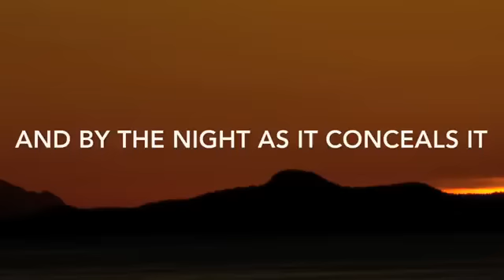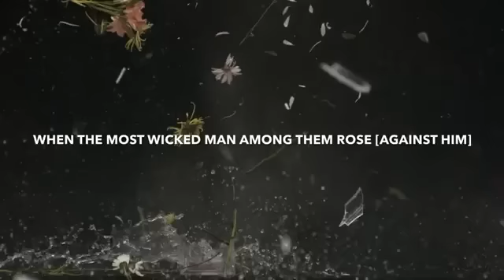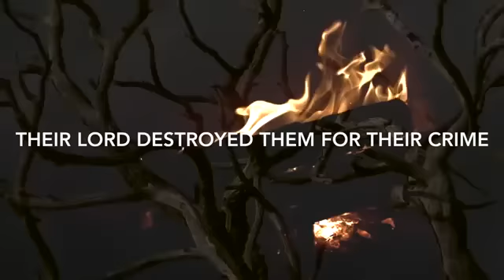Surah Shams Breathtaking Recitation by Omar Hisham Al Arabi